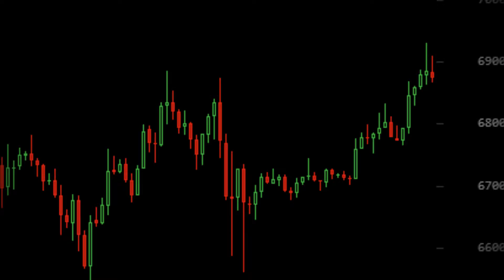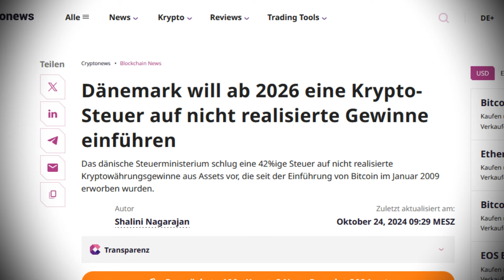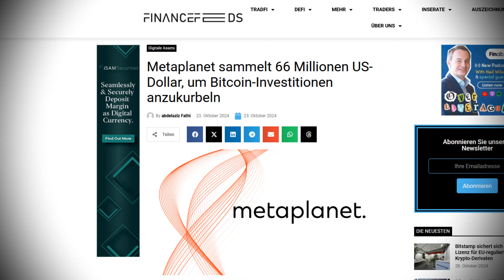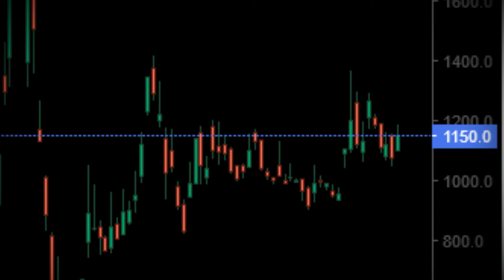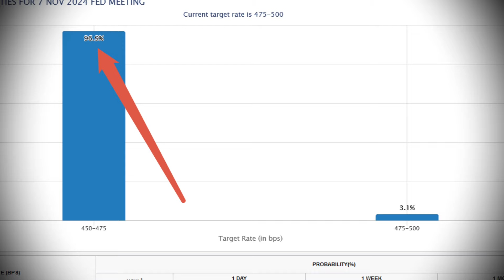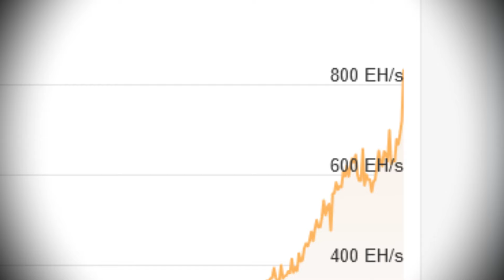BITCOIN // DAS ist das ZEICHEN für den BULLRUN! 💥🚀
Massive Angriffe von Zentralbanken und Regierungen standen in den letzten Tagen auf der Tagesordnung! Doch Bitcoin juckt das alles nicht!

Egal was sie tun, Wale und große Unternehmen kaufen wie verrückt und wir marschieren weiter auf ein neues Allzeithoch zu!

Sind die 100.000 Dollar 2024 noch möglich..?

➡️ Peach Bitcoin / Dezentral BTC kaufen🍑:
💵 Meine Spenden Adressen:

⚡️Lightning:
LNURL1DP68GURN8GHJ7ER9D4HJUMRWVF5HGUEWVDHK6TMVDE6HYMRS9A98ZU2RF3MS7KHULX

Bitcoin:
bc1q975v80gttp5s3wl4n5vduf2y8nrftqxd7alh7j